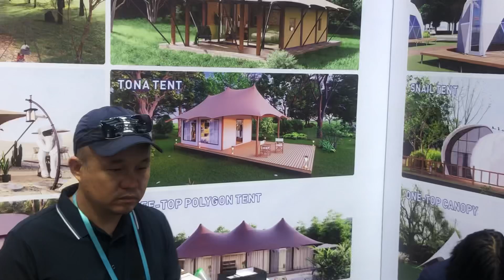The Highlights of The 136th Canton Fair Guangzhou China 🇨🇳